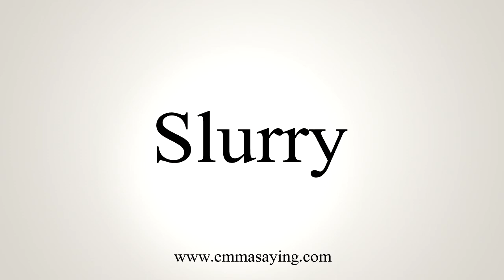How To Say Slurry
Learn how to say Slurry with EmmaSaying free pronunciation tutorials.